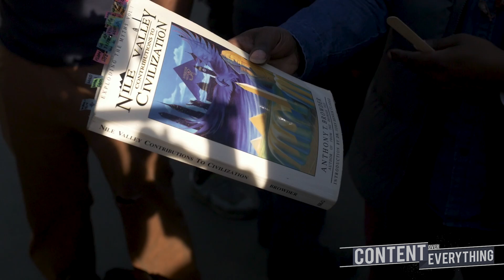Humanity & the Origins of the Races.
Speakers Corner 21st May 2017 Bro. Virtue and others discuss the Origins of humanity.